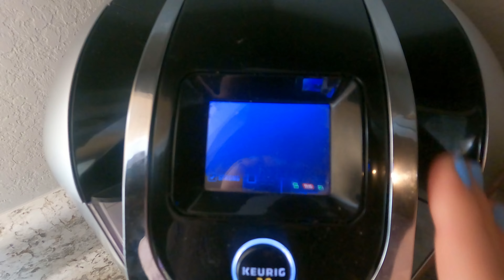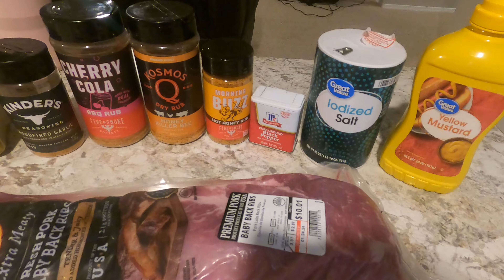Family Life in Arkansas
Spending time together is our priority this year. We are making a point to vlog our experiences and have a channel to look back on with our kids. We hope you enjoy and are inspired to get out (or in) and have some fun with your family this week!

Orange Chicken Recipe:
I can make an entire video on this if anyone is interested...I chop chicken breast, season, flour, and fry them. Then toss them in this sauce with veggies, whatever you have on hand is fine! We eat it over rice.
I measure with my heart, but this is close to what I would use.
1C Brown sugar
soy sauce low sodium to taste
1C Chicken broth
ginger (heavy on the ginger) to taste
4 cups of mandarin oranges crushed with juice (add zest if you have real oranges)
Bring it to a boil. lower to simmer, add corn starch with water mixture and allow to thicken.
Toss in chicken and veggies and serve to a very happy family!
This can get salty really fast if you use too much soy so start slow.